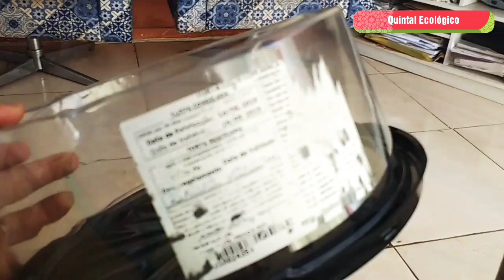DO LIXO AO LUXO Episódio 2, arranjo de suculentas e cactos, terrário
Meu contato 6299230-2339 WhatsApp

Canal Brasil selvagem